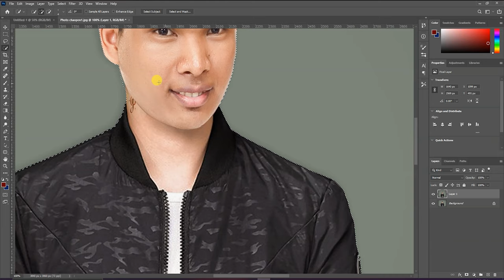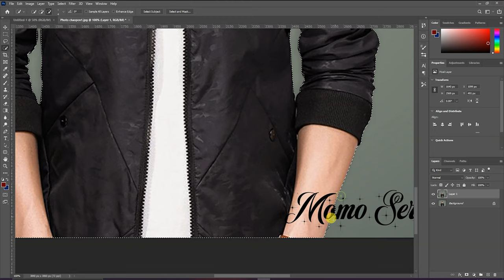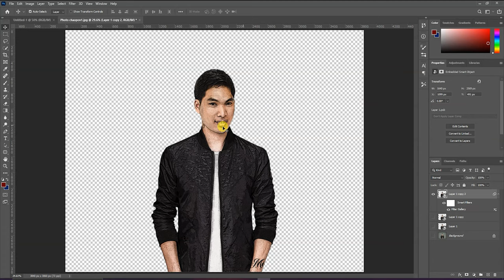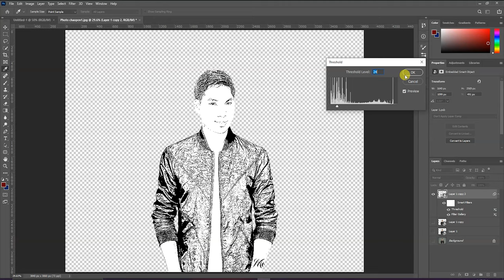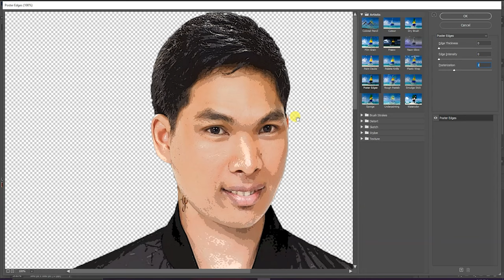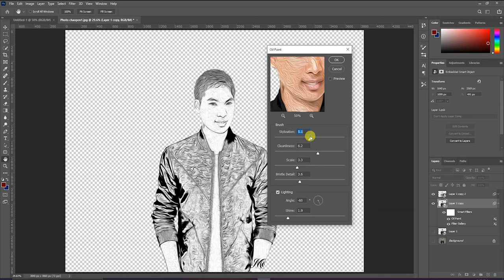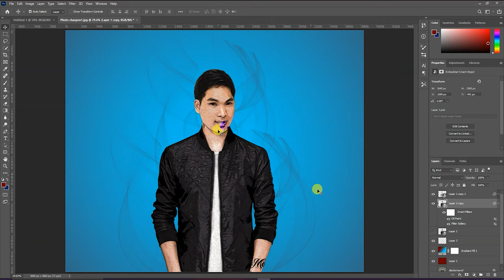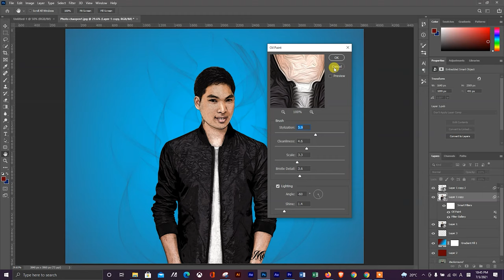Smart Way to Quickly Make COMIC BOOK DRAWINGS From Your Photos! Photoshop Tutorial